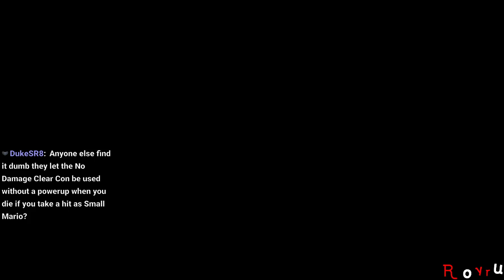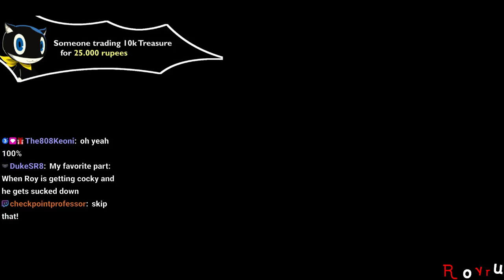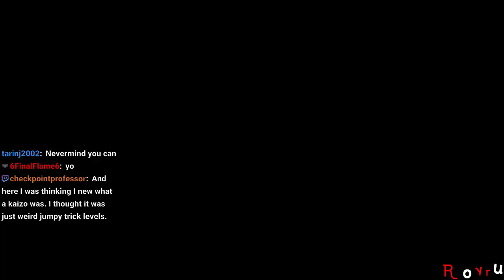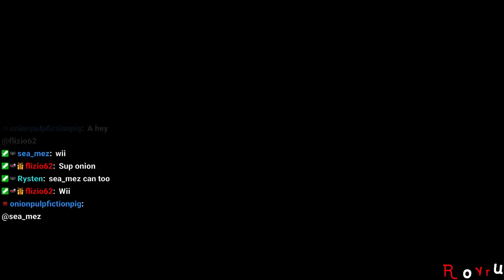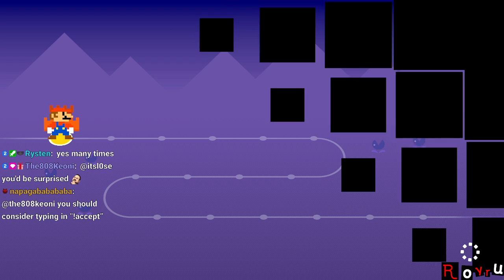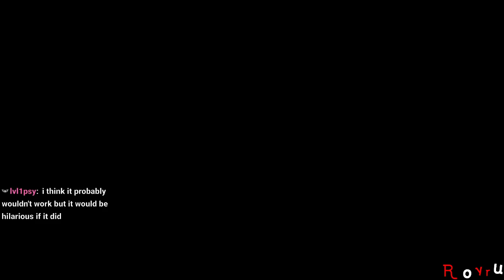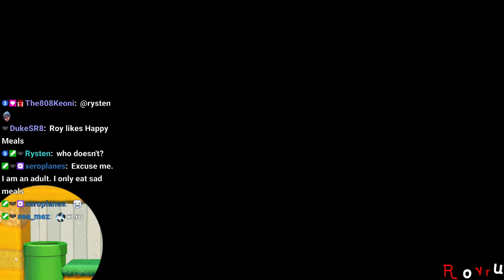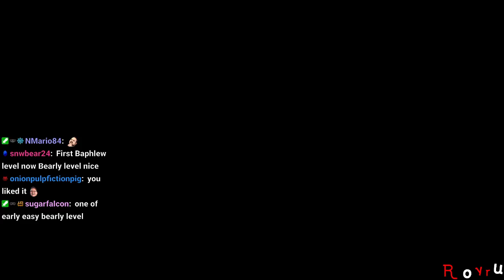[Rank #3: 12,875+ Clears] Super Expert Endless [Stream] [Recording]